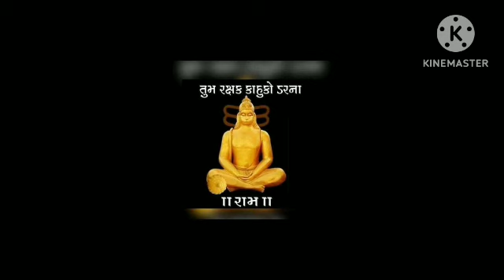मेष राशि सोने की अंडा देगी अब किस्मत 21 दिन के भीतर आपका तकदीर बदल जाएगा | mesh rashi